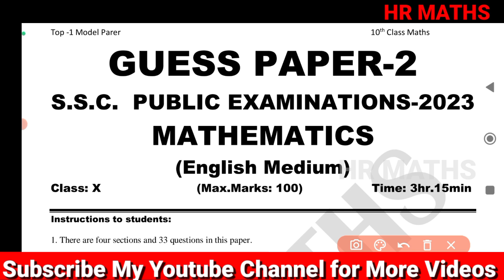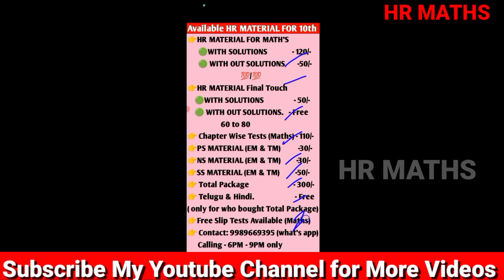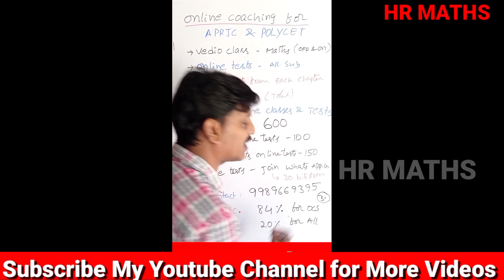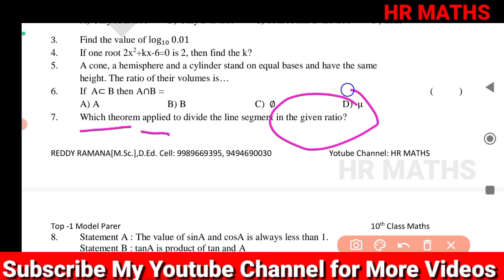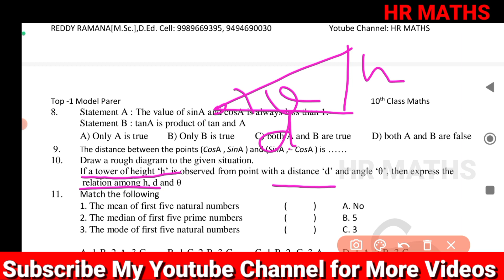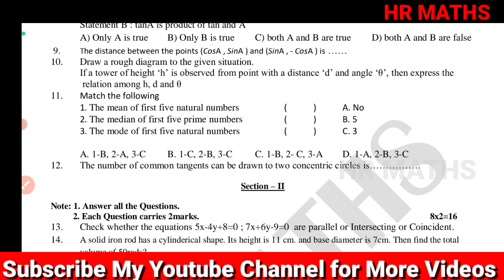Guess paper-2|AP 10th class public exam paper 2023|AP 10th Class Maths Public Exam Model paper 2023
Guess paper-1|AP 10th class public exam paper 2023|AP 10th Class Maths Public Exam Model paper 2023

Important Links:-

👉What's App :
👉 HR Maths for All :